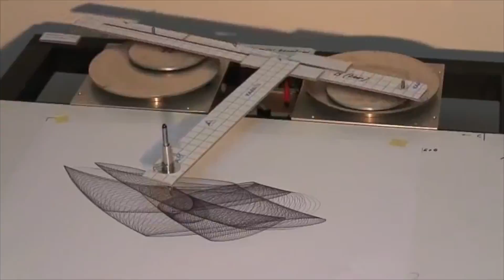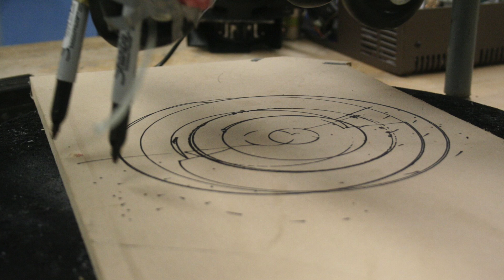Drawing Machines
Drawing Machine Project Display Video. CSULB Industrial design Junior class - 2016.